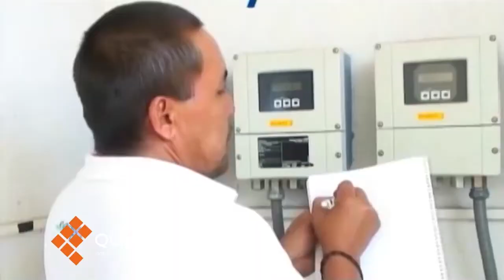Demandan trabajadores del OOAPAS claridad en pretensiones de privatizar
MORELIA, Mich., 31 de mayo de 2017.- Claridad en torno de las pretensiones del municipio de la presunta privatización del servicio de agua potable en Morelia demandaron trabajadores adscritos al sindicato del Organismo Operador de Agua Potable, Alcantarillado y Saneamiento (OOAPAS), luego de manifestarse en la unidad deportiva Morelos Indeco.